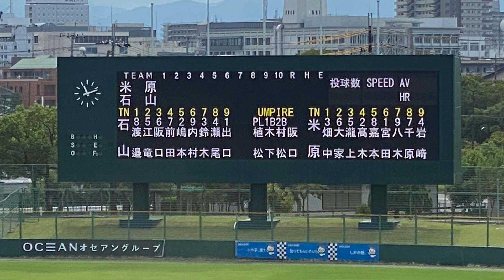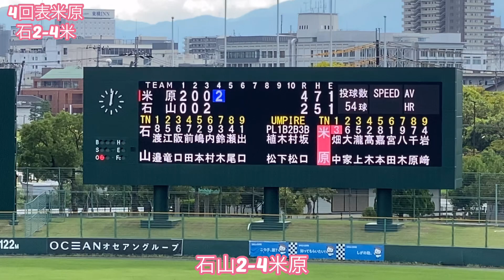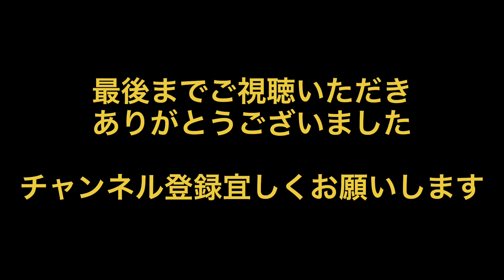2022年 秋季高校野球 滋賀大会 米原vs石山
9月4日(日) 秋季高校野球 滋賀大会 オセアンBCスタジアム彦根 第2日 第2試合(1回戦)
米原vs石山

米原 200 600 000=8 12H 1E
石山 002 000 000=2 10H 2E
(米) 宮田、髙橋、西村ー髙木
(石) 出口ー嶋本

二塁打：大家2、瀧上、髙木、宮田(以上米)

先攻　米原
１③畑中　#3 (2年)伊吹山中
２⑥大家　#6 (2年)長浜東中
３⑤瀧上　#5 (2年)長浜南中
４②髙木　#2 (2年)双葉中
５⑧嘉本　#8 (2年)長浜西中
６①宮田　#1 (2年)びわ中
　打藤野　#12(2年)多賀中
　走田原　#18(1年)伊吹山中
　⑴髙橋　#10(2年)能登川中
　打河崎　#14(2年)双葉中
　⑴西村　#11(2年)彦根西中
７⑨八木　#9 (2年)彦根南中
８⑦千原　#7 (2年)湖北中
９④岩崎　#4 (2年)彦根南中

後攻　石山
１⑧渡邉　#8 (2年)栗東西中
２⑤江竜　#5 (2年)草津中
３⑥阪口　#6 (1年)仰木中
４⑦前田　#7 (2年)田上中
５②嶋本　#2 (2年)打出中
６⑨内村　#9 (2年)青山中
７③鈴木　#3 (1年)栗東西中
８④瀬尾　#4 (2年)北大路中
９①出口　#1 (2年)青山中